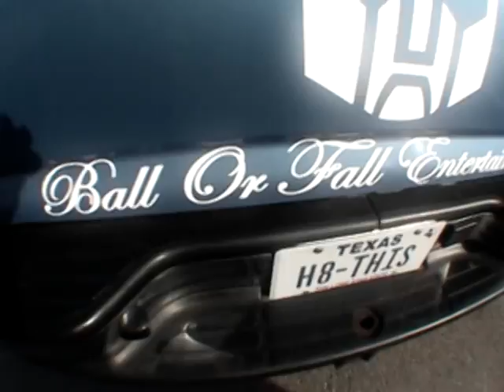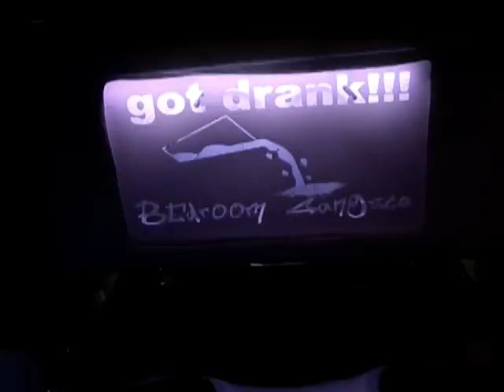"Envious" Official Music Video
Ball Or Fall Ent. "Envious" Official Music Video. Directed By Redrum. Envious Rides South Texas Car & Truck Club.